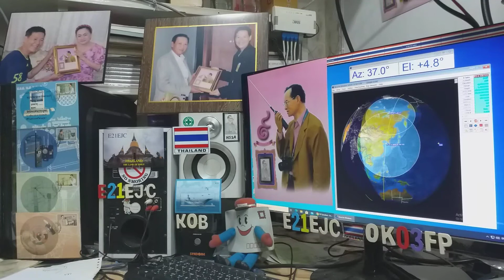JH0BBA cw qso with E21EJC on Satellite DOSAAF-85 (RS-44) 6 JUNE 2020.